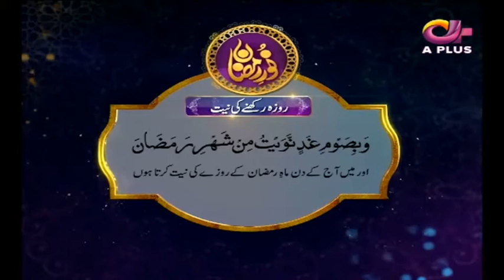Noor e Ramazan | Sehar| Farhan Ali, Qasim Ali , Farah | Part 3 | 14 Jun 2018 | Aplus | C2A1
Noor e Ramazan | Sehar Transmission | Farhan Ali, Qasim Ali , Farah | Part 3 | 14 June 2018 | Aplus